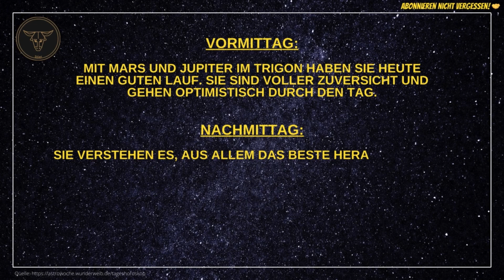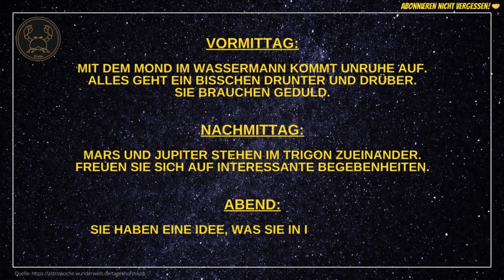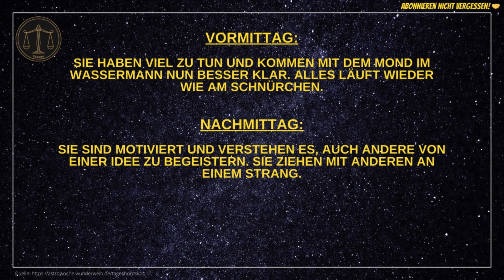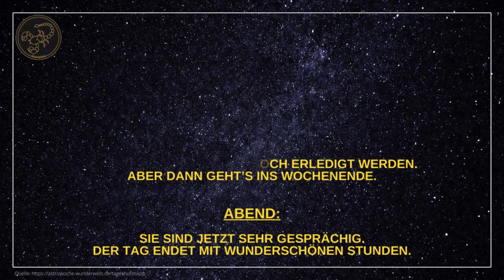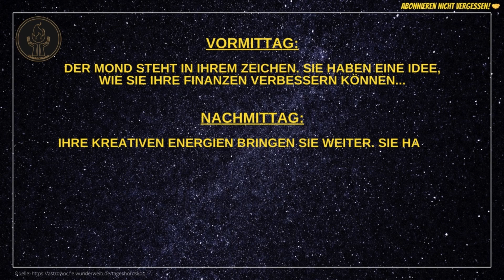Tageshoroskope für Freitag, den 12.01.24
Hier findet ihr die aktuellen Tageshoroskope für alle 12 Sternzeichen für heute - Freitag, den 12.01.24.

Viel Spaß beim Ansehen und einen entspannten Tag wünsche ich euch! 😊

Vöhringer

🎞️ Kapitelübersicht 🎞️
0:00 Widder
0:28 Stier
0:50 Zwillinge
1:11 Krebs
1:34 Löwe
01:56 Jungfrau
2:18 Waage
2:39 Skorpion
3:02 Schütze
3:23 Steinbock
3:46 Wassermann
4:08 Fische